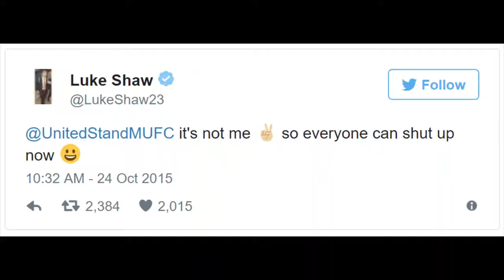IS ROBBIE A HIDDEN GEM? | Robbie Rogers Road to Glory #3 | FIFA 17 Ultimate Team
We continue through divisions in this episode of Robbie Rogers and we even gain a few more packs then usual.